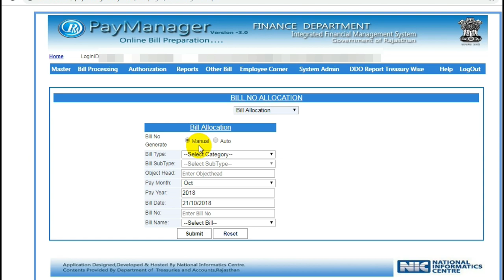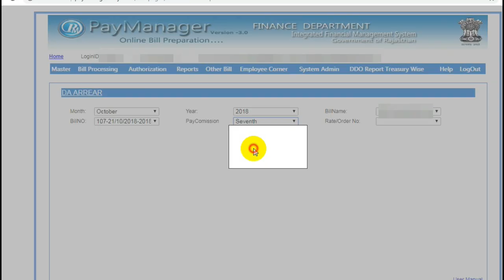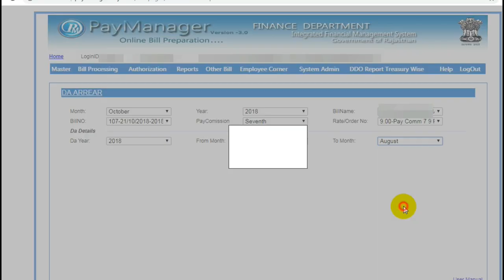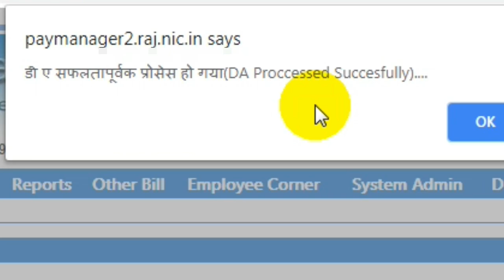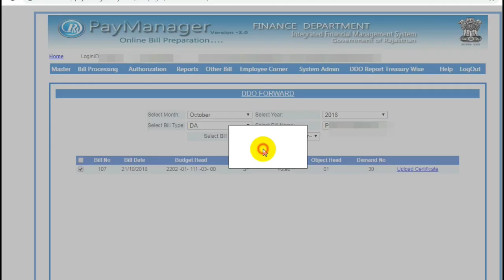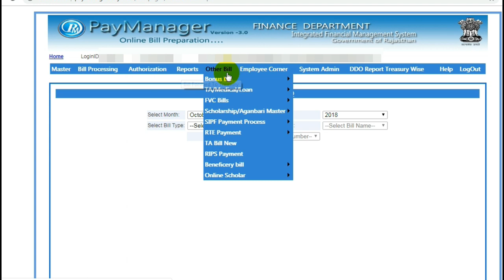Paymanager पर DA ऐरियर बिल कैसे बनाए ! 👌👌👍👍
How to prepare DA Arrier
जी हां दोस्तों 2% DA जुलाई 2018 से बढा है जो सितम्बर सेलरी से नकद देय है finance department के आदेशानुसार .
जो nps कर्मचारियों को जुलाई अगस्त दो महिनों का केश मिलना है (probation ओर fix pay employee को छोडकर)ओर gpf कर्मचारियों के जीपीएफ खाते मे जमा होगा ।

   जानकारी पसंद आऐ तो विडियो को like जरूर करें ओर अपने दोस्तों के साथ शैयर करें ।

   धन्यवाद

Helping video

Pripaymanager पर 2 % DA एरियर बिल कैसे बनाऐं ?? 👌👌